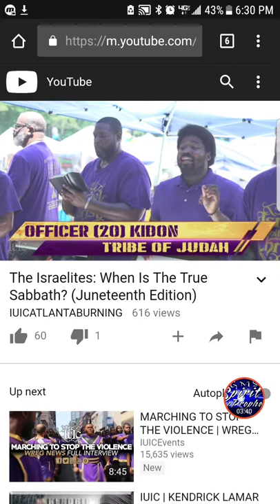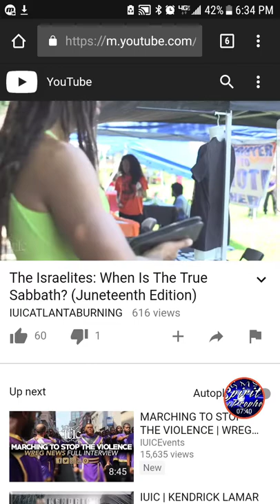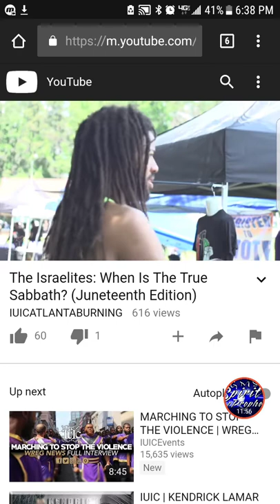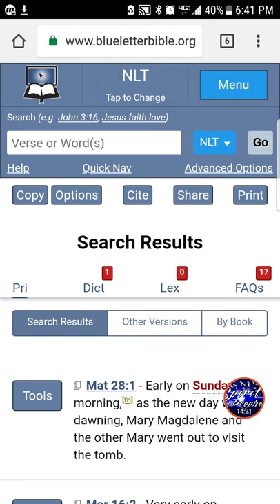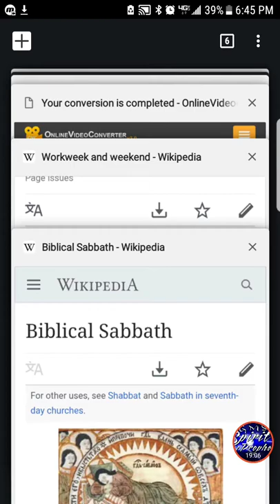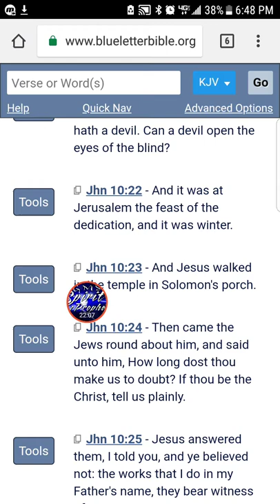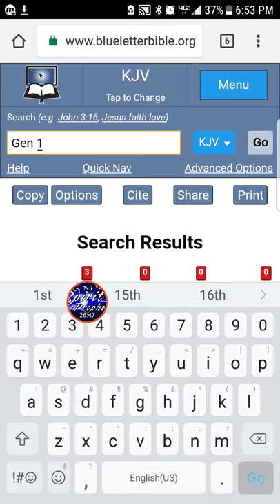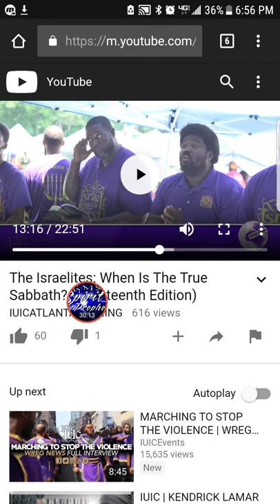GMSATL PHONE TALK # 25: CORRECTING IUIC ON THE SABBATH DOCTRINE